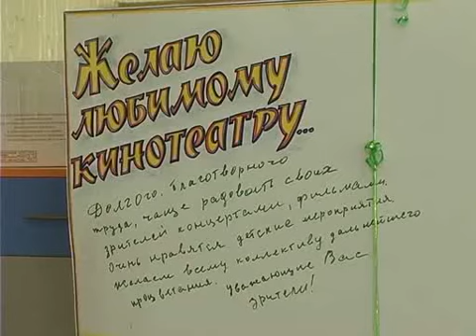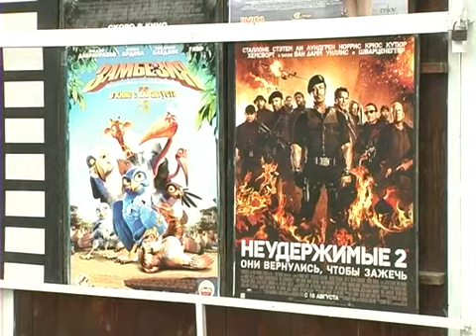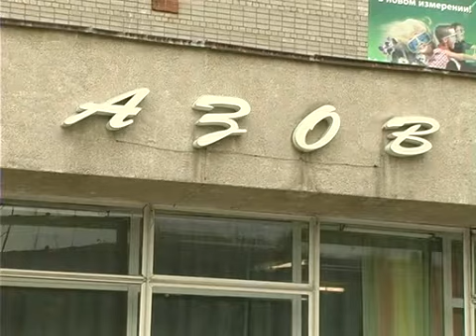азов 40 лет.avi